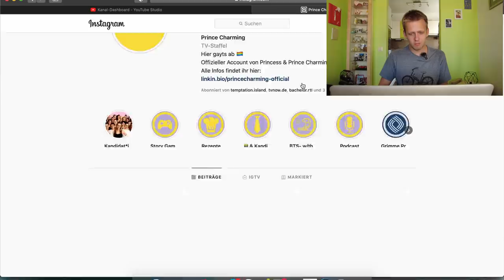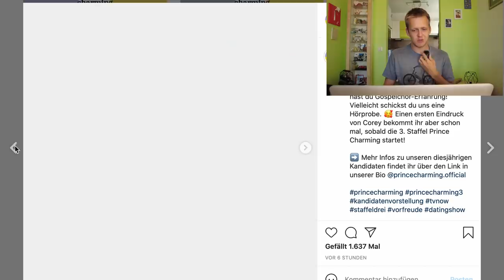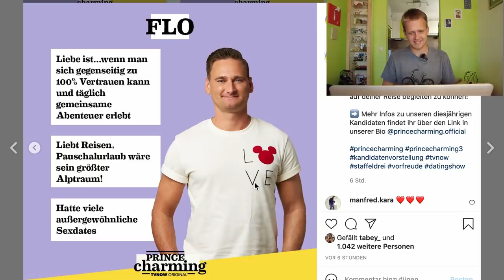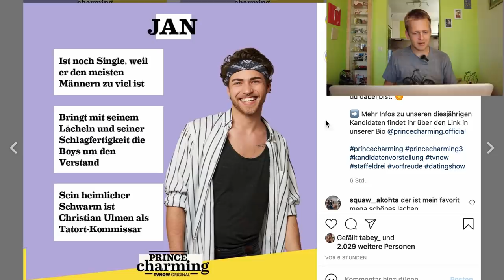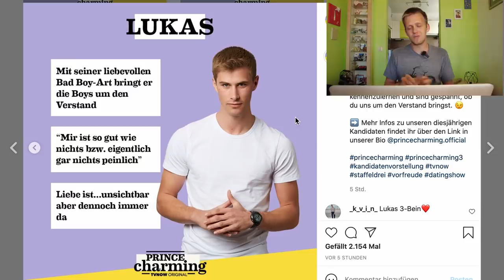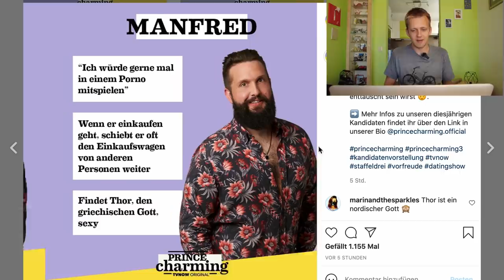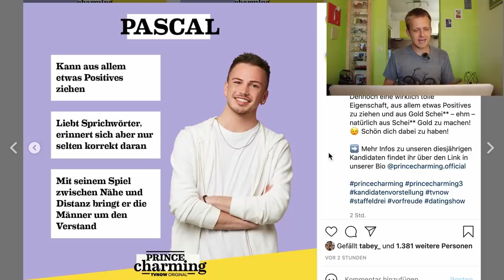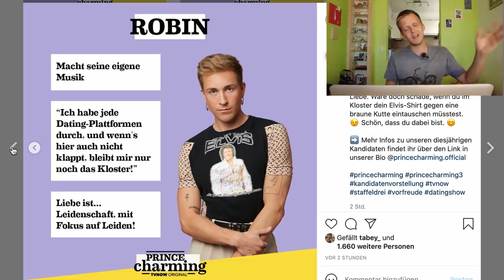ER will P*RNOS drehen! | Prince Charming 2021 Die Kandidaten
Servus Leute,
Prince Charming 2021 - Ähnlich wie der Bachelor oder die Bachelorette und ich schau mit euch zum zweiten Mal in meinem Leben in das Format rein.

In der Vorstellungsrunde Prince Charming schauen wir und alle 18 Kandidaten genau an! PrinceCharming firstKiss TVNOW Ich hoffe es gefällt euch!